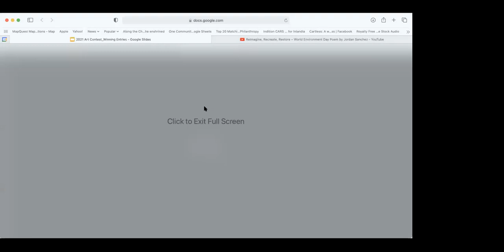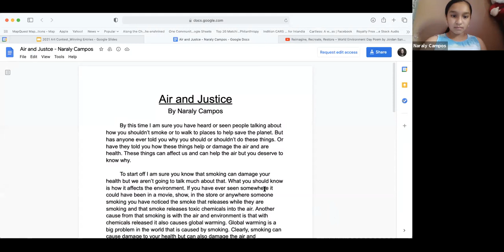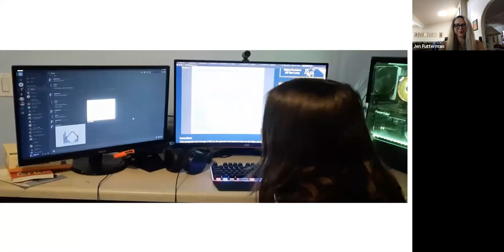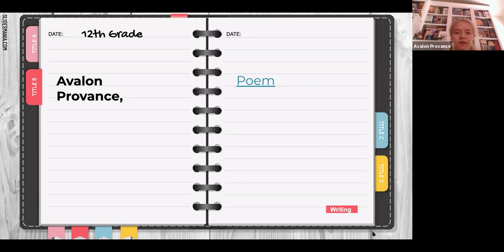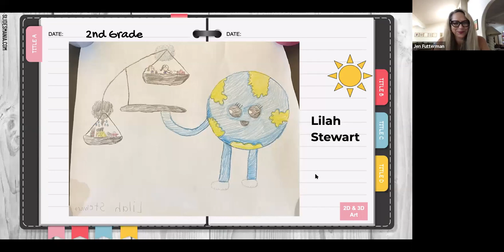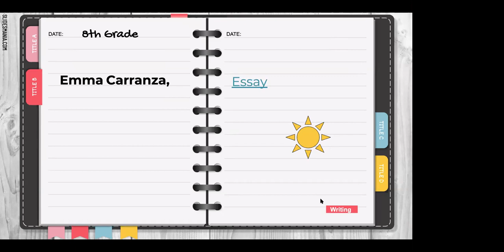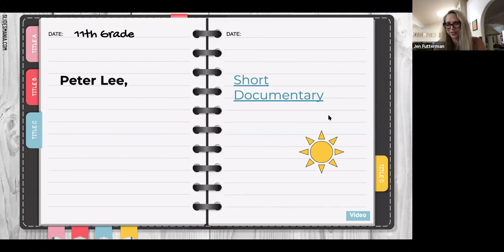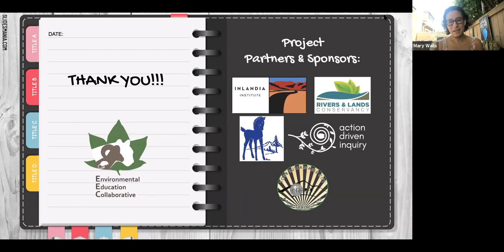EEC Art & Writing "Air & Justice" Contest Winners